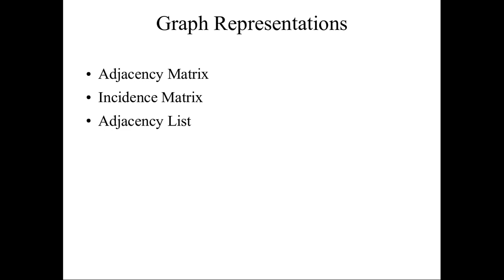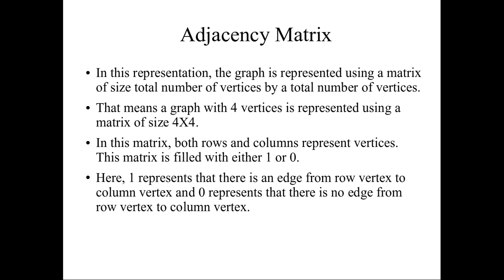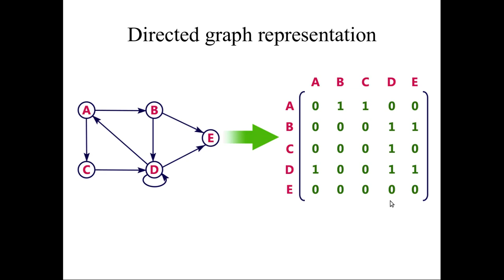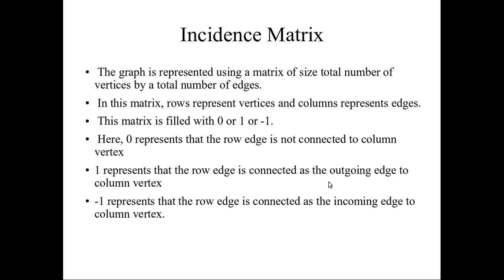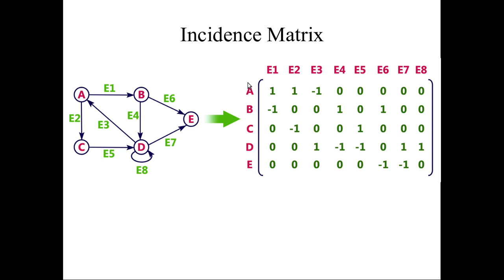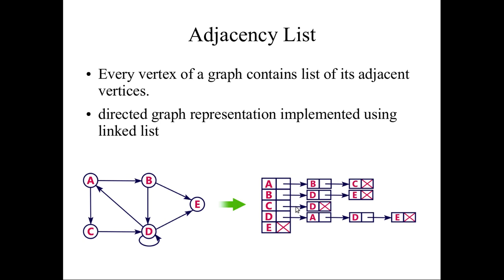044 Representation of Graphs in Data Structures | in English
In this topic, the adjacent matrix, the Adjacent list, and the Incidence matrix have been discussed under the topic of representation of graphs.